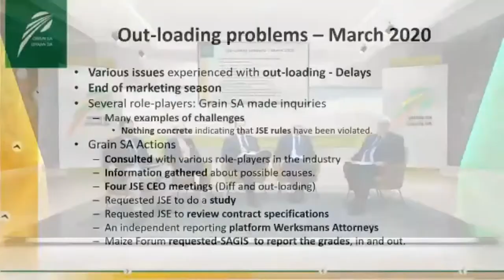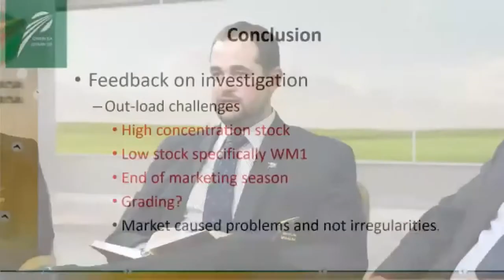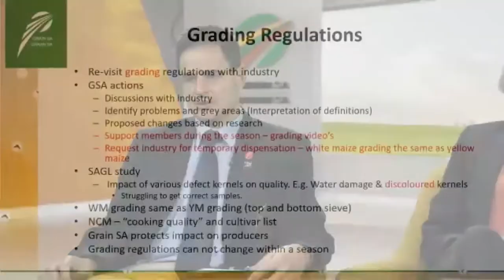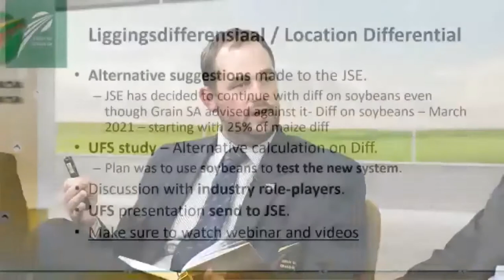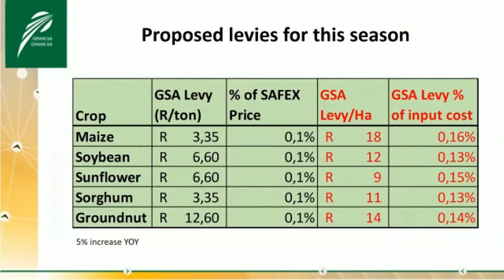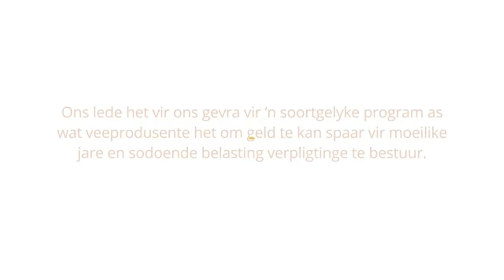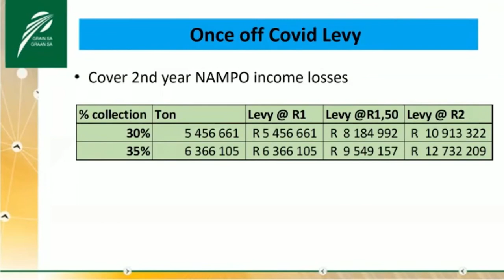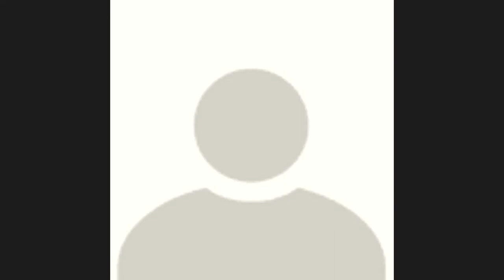GRAIN SA Regional Meeting 3 (Eastern Free State)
Grain SA 2021 Regional Meeting with a focus on Summer Grains in the Eastern Free State region